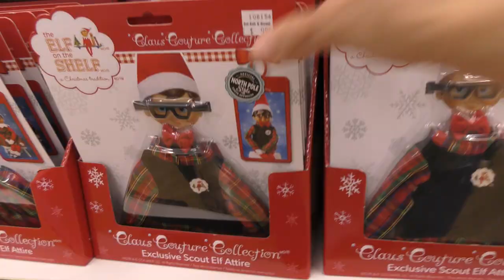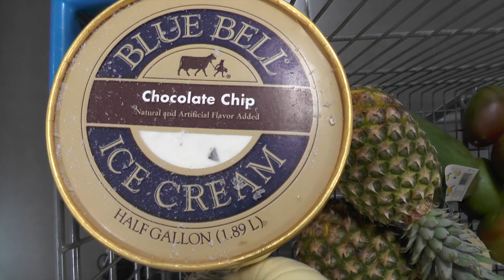WATCH OUT FOR THE REAL FRUIT NINJA! | We Are The Davises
Shawn decides to make Connie a fruit salad for dinner. What does he do to the fruit salad that shocks everyone?

Musical.ly:  wearethedavises